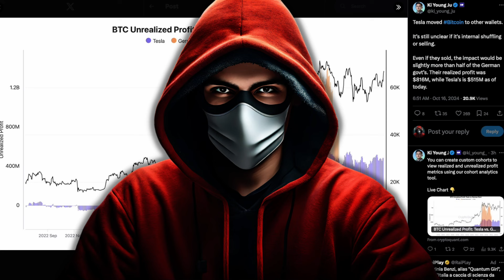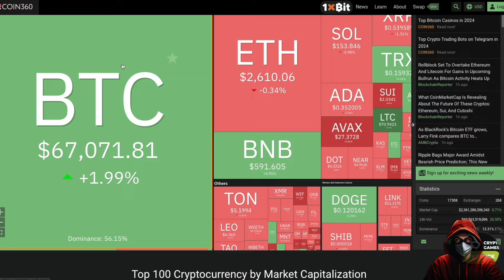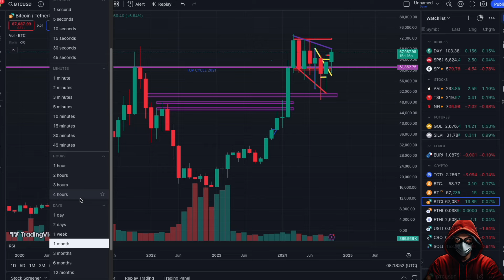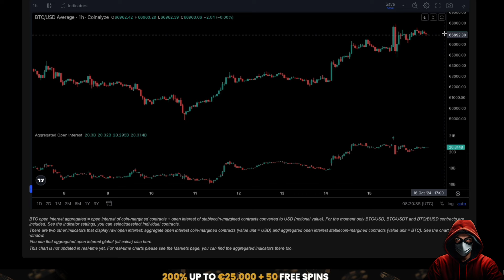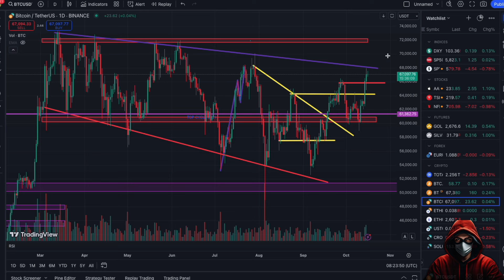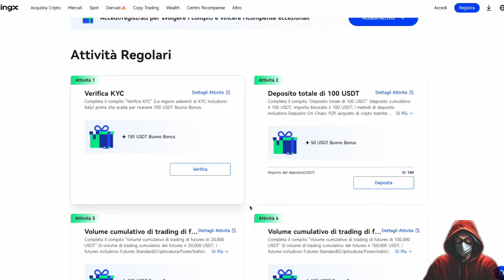🚨TERREMOTO TESLA IN ARRIVO!?🚨BITCOIN, Ascoltami Attentamente!!!!🔥Crypto NEWS!!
CRYPTO CHE ESPLODERANNO, CRYPTO CON DEL POTENZIALE ,